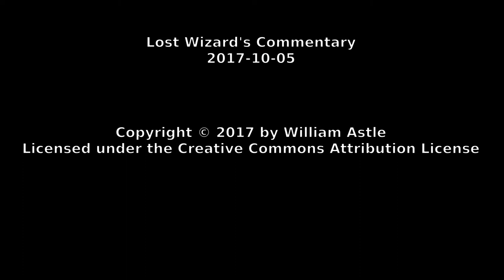Lost Wizard's Commentary 2017-10-05 - Equifax and Credit Bureaus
You knew it had to be coming. Some  comments on the Equifax fiasco. And credit bureaus in general.